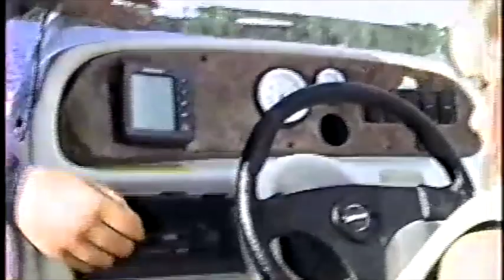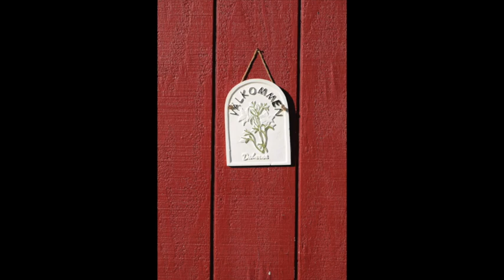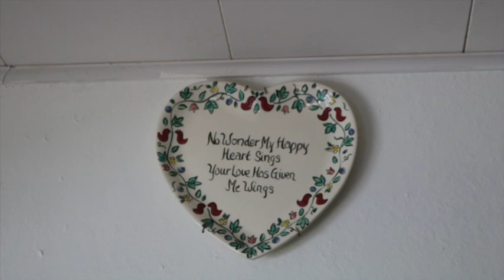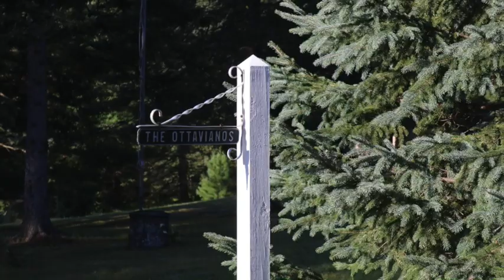Crivitz Then & Now 2020 Large 540p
Our family's vacation home for three generations located near Twin Bridge resort on High Falls Lake in Crivitz, Wisconsin. Video compares images of our family's vacation in 2020 vs. 1997. a difference of 23 years. Beautiful traditions that provide memories for a lifetime. Some things have changed while others are exactly the same. what is important is the opportunity to share enjoyable time and activities with family. A true blessing!